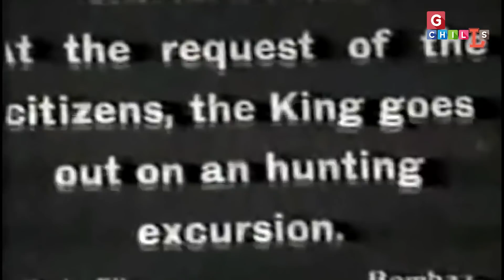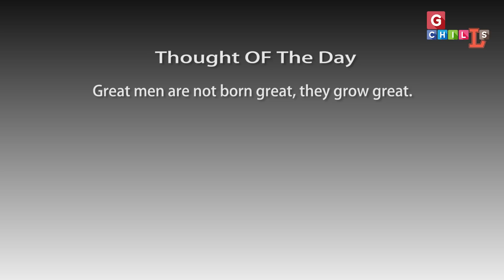कैसे हुई थी भारतीय सिनेमा की शुरुआत ? कौन है भारतीय सिनेमा के पिता ?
India has been the largest movie producer worldwide for the last few years, releasing more than a thousand films each year. The country is home of the one of the most important cities in the global film industry, Mumbai. Previously called Bombay – name which gave origin to the term Bollywood – Mumbai is the center and birthplace of multi-million dollar Indian film industry. Dada saheb falke is father of Indian Cinema. We have explained in this video how he started industry, what difficulties he faced ?